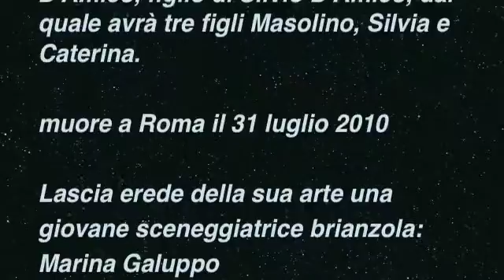L'eredità di Suso !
Il cinema è il modo più diretto per entrare in competizione con Dio.
(Federico Fellini)